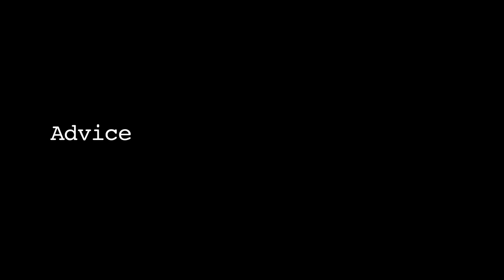The Leonard Lopate Show Book Club: Junot Diaz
Our August Book Club selection is Junot Diaz's Pulitzer Prize-winning novel The Brief Wondrous Life of Oscar Wao. Listen to Junot Diaz discuss his favorite books and authors, his writing habits and his (surprising) advice for aspiring writers.